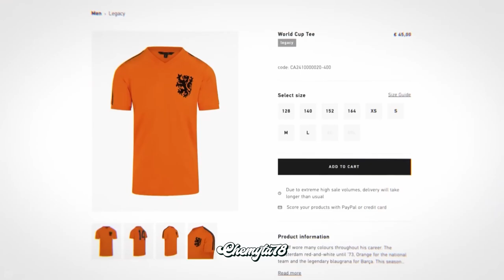Por que @adidas odia a este jugador? | Forzze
En colaboración de @Chemyta78 te contamos como Johan Cruyff burlo los acuerdos comerciales entre la selección Holandesa y Adidas.

Sin duda alguna las tres franjas de Adidas son un icono de la cultura popular, esta es la historia de como uno de los mejores jugadores de la historia se atrevió a quitar una de las míticas franjas de Adidas.